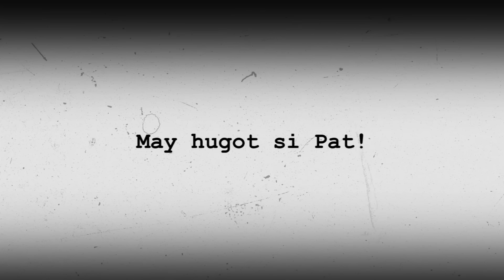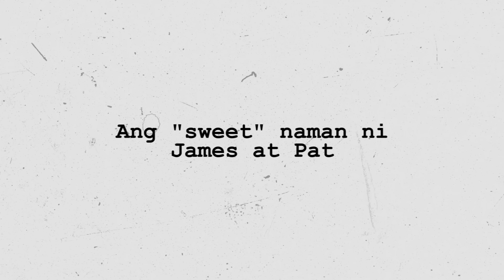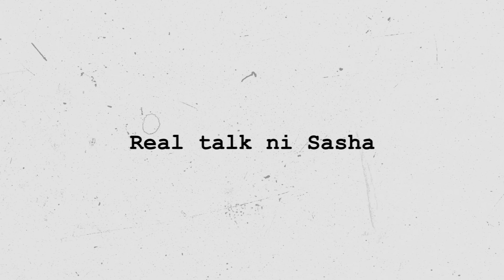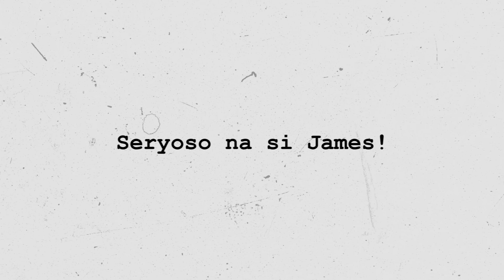'James and Pat and Dave' Deleted Scenes | Never Before Scene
Missing "James and Pat and Dave"? Let's relight the fire with these exclusive never-before-seen deleted scenes!